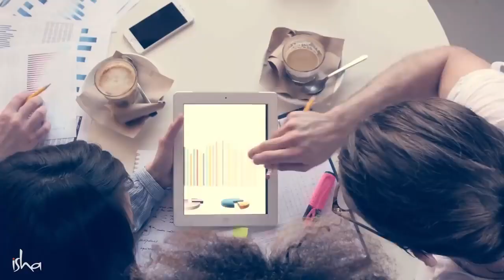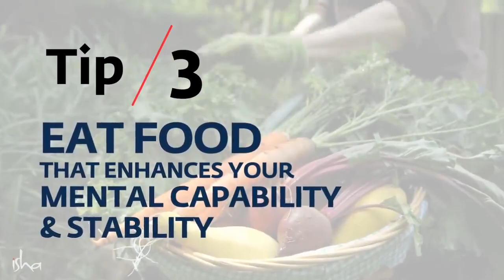5 Tips to Improve your Mental Health | sadhguru latest videos 2021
Here are 5 simple and effective tips from Sadhguru to enhance our mental health.

1)This video has no negative impact on the original works (It would actually be positive for them).
2)This video is also for teaching purposes.
3)It is not transformative in nature.
4)I only used bits and pieces of videos to get the point across where necessary.